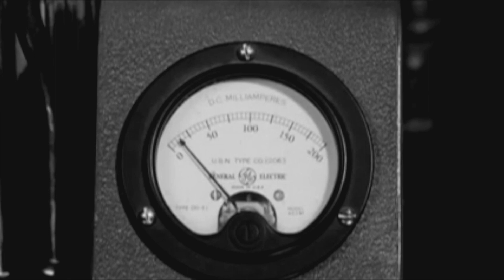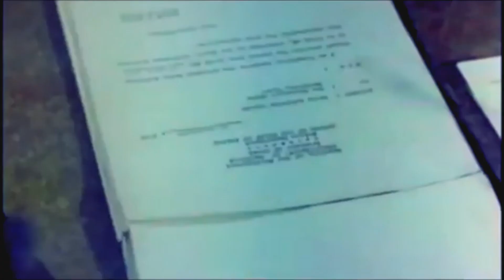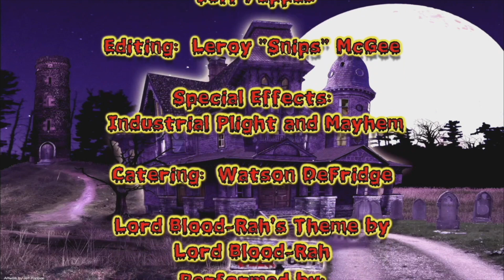Lord Blood-Rah's Nerve Wrackin' Theatre - Beast of the Yellow Night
Tonight a criminal in the Philippines is saved from death by Satan and made a slave of evil!
From 1971, it's "The Beast of the Yellow Night!"

Lord Blood-Rah's Nerve Wrackin' Theatre presents the Best, Worst and Wildest horror and science fiction films ever made!  From the best in classic horror films, to the worst of the "so-bad-it's-good" set, to the weirdest cult films imaginable, if you're a fan of the bizarre the movie you're looking for is bound to show up here!

You can catch Lord Blood-Rah's Nerve Wrackin' Theatre every Saturday night on The Nostalgia Network at 9pm ET / 6pm PT and 2am ET / 11pm PT!
to find a station near you and streaming options!

For more info on this show, Lord Blood-Rah live appearances and merchandise, go